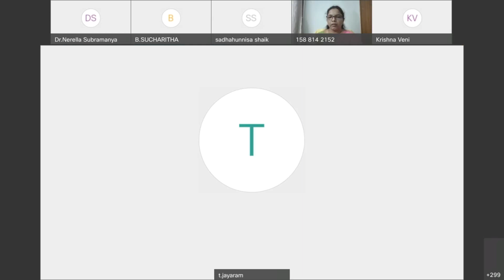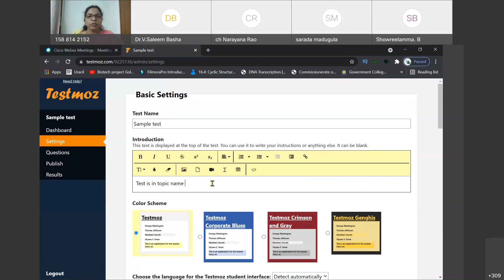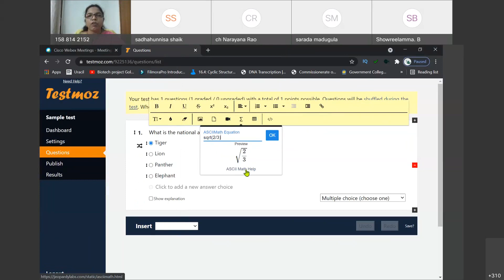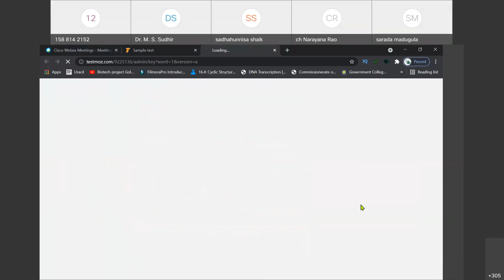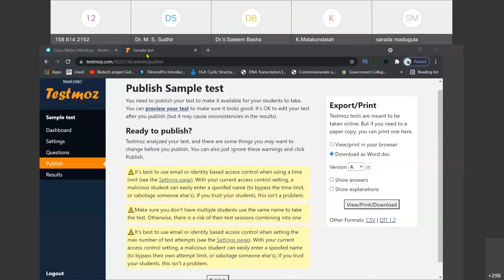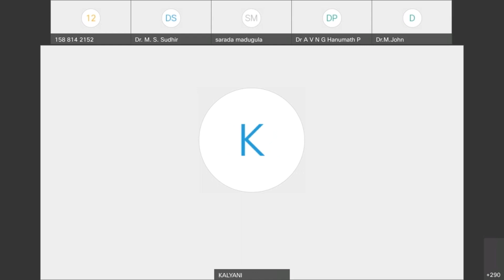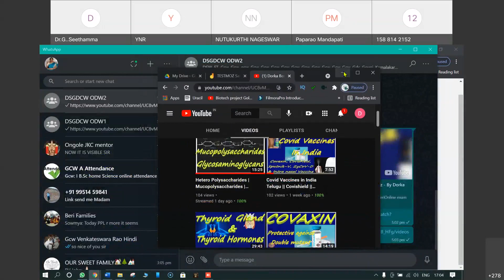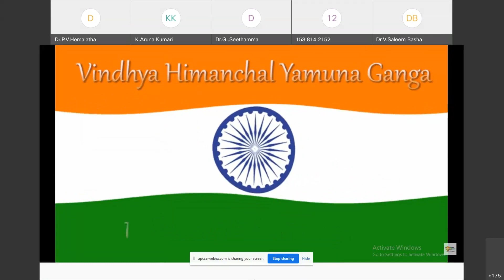DS GOVT DEGREE COLLEGE FOR WOMEN, ONGOLE. Organised One Day Online Workshop on 06-12-21 from 3pm-5pm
Today online education has created  an incredible boom in  higher education sector in Andhra Pradesh
It is now time for Educators supporting their fellow Educators, getting insights, tips and resources
from those who have already  transitioned  to  online learning.  In this workshop, we are bringing
educators  together  who  have  been  learning  every   day  about  transforming  their   classroom
teaching  into  new  online  learning  environment.

                                   Assessments are the most substantial part  of the online education  system ,  as  they  give
an  accurate   depiction   to   the students about    their    own    performance.    It    acts   as   a   catalyst   and
positive  reinforcement  to  learners  by  encouraging them to perform better.

Therefore,  quality
assessment  is very important as it focuses on a targeted area with  complete  precision. So in this
workshop, we are focussing on the online  quality   assessment tool which can be implemented in
our  present  scenario  of  methodological   online  teaching.  Outcomes of the workshop include
 thorough  knowledge  on Assessment  tool  along   with   effective hands on practice.

                      We  cordially  invite  all  the  educators  of  higher  education  to participate in  this
workshop and acquire needful technology for assessing your students in online platform.